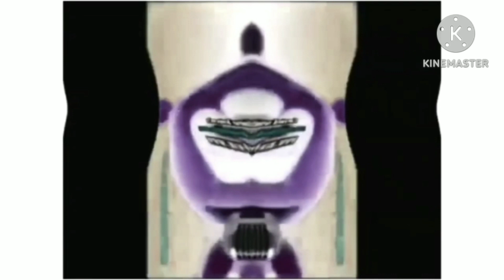Klaskyklaskyklaskyklasky Gummy Bear in G Major 455